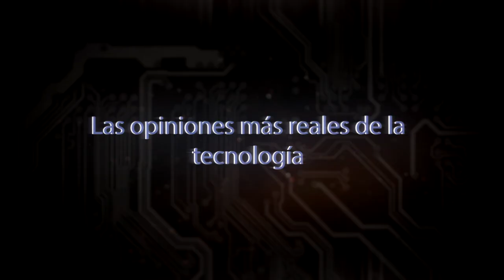¡¡SORTEO INTERNACIONAL HUAWEI NOVA!!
Sorteo Internacional del Huawei Nova